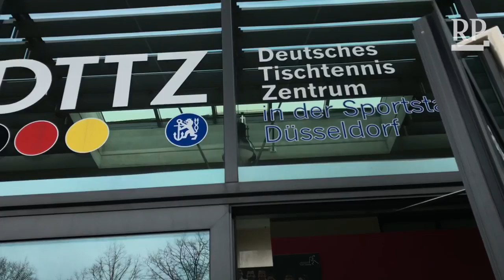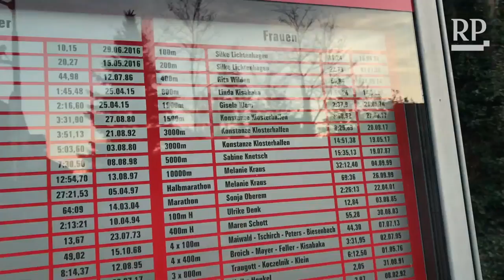Leidenschaft statt Geld und Ruhm: Diese Sportler geben für ihren Traum alles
Normalerweise ist Deutschland Fußballland. Für Leichtathletik, Tischtennis, Beachvolleyball und so weiter interessieren sich viele nur, wenn es bei Olympia Medaillen regnet. Und wenn nicht, ist die Kritik groß. Dabei geben die Leistungssportler alles, um zu den besten zu gehören. Auch, wenn weder das große Geld noch der große Ruhm auf sie warten. Wir haben drei junge Talente getroffen.